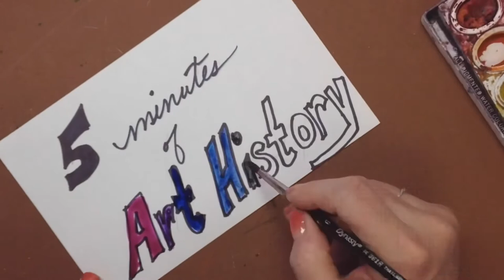Art History Plus - Sandra Silberzweig